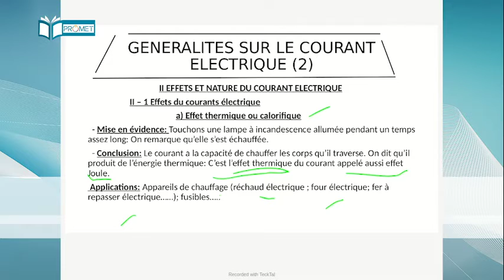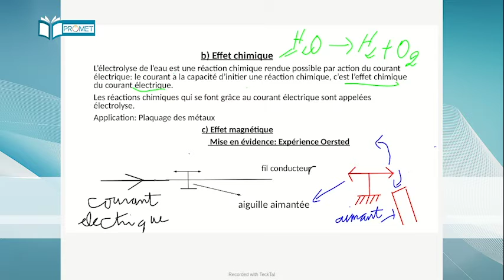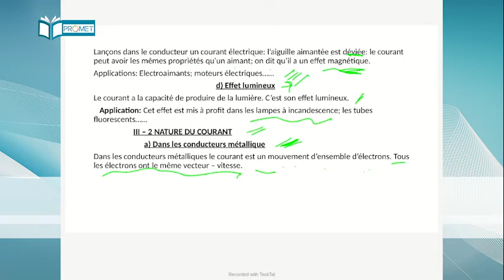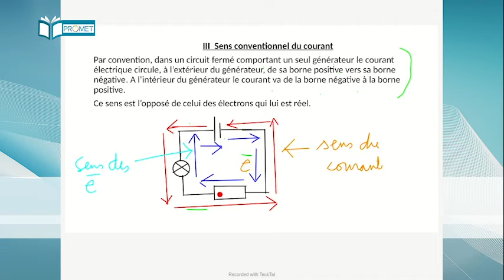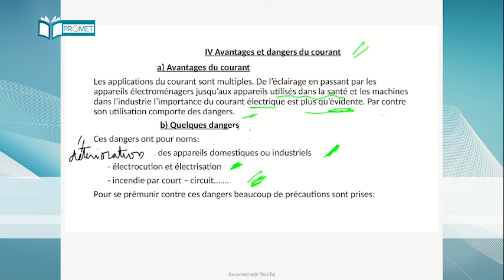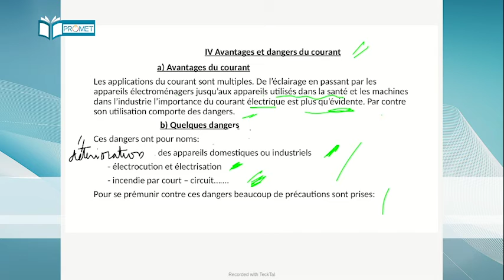GENERALITE SUR LE COURANT ELECTRIQUE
LANCEMENT OFFICIEL DE DJIBANAR TV OFFICIEL.
Cette chaine est pour vous.
Cette chaine est créée pour vous informer à temps réel dans la Créativité, le Professionnalisme et surtout avec de la Responsabilité.